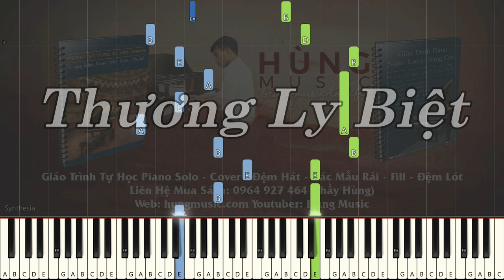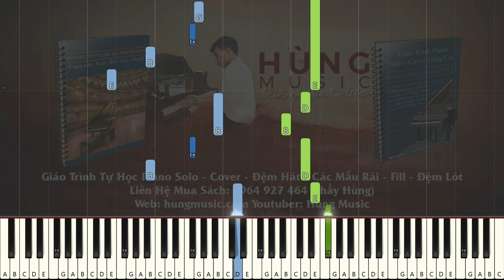Thương Ly Biệt Piano - Hùng Music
Đặt mua sách tại đây:
+ Giáo Trình 30 Ngày Tự Học Piano Cover - Solo - Đệm Hát Theo Các Điệu Đàn Thông Dụng